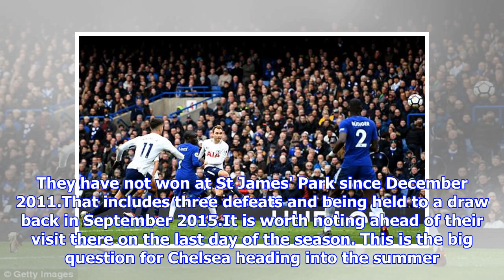Spurs, Chelsea and Champions League battle in the Premier League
Published: 06:19 EDT, 9 May 2018 | Updated: 07:25 EDT, 9 May 2018 Chelsea and Tottenham go into the last two games of the season knowing that their futures are not set. Incredibly, either could still take the last Champions League spot. This is a stunning turnaround from the situation a month ago, when Spurs were 10 points ahead of their London rivals. Sportsmail has taken a look at the position both teams find themselves in ahead of the last two matches of the Premier League season.  Mauricio Pochettino's Spurs side need positive results in their last two games of the season Antonio Conte's Chelsea side have hit form and still have chance of securing a top four finishFor Tottenham it is simple — win their last two games and they will have secured a place in the Champions League for next season. They could even finish second if Manchester United slip up badly over their final two games. But if Spurs win only one of the two games against Newcastle and Leicester, or draw both of them, th...